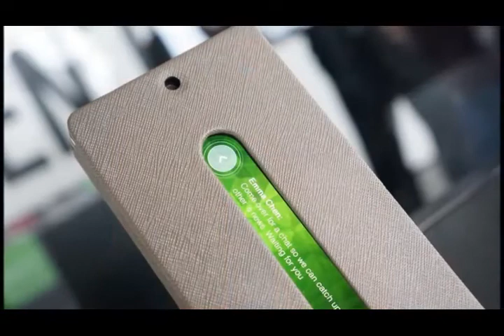Acer Liquid X2 First Look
Alas, the only units to be found on-site were tucked away in an acrylic box, far from my prying, sandwich-stained fingers.